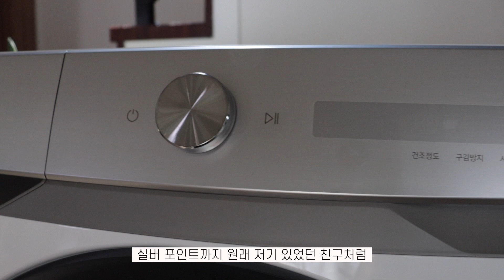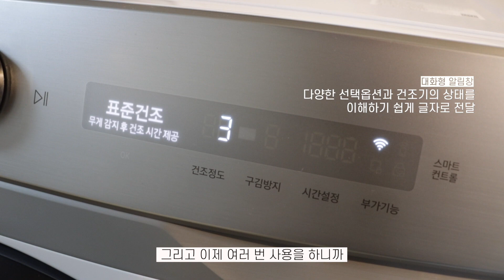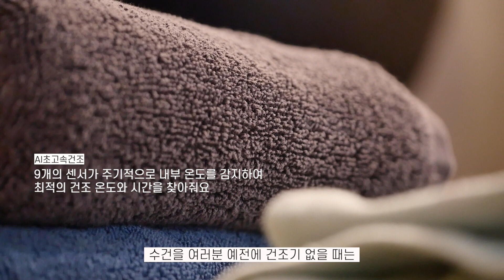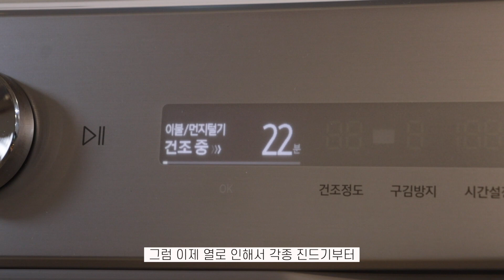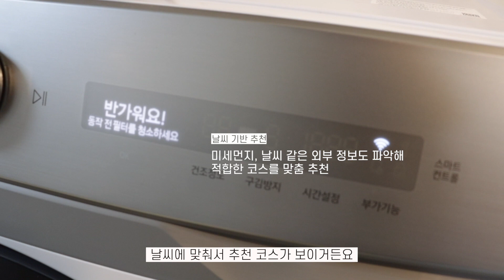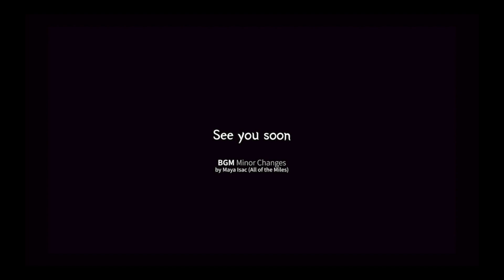건조기 14kg에서👉16kg로 바꿔서 한달 사용기🧺삼성그랑데 건조기 AI 16kg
오늘은 생활의 필수템이 되어버린 건조기  리뷰입니다.
제품은 삼성 그랑데 건조기 AI 16kg 이고요,기존 14kg 사용하다가 교체해 한 달 간 사용하면서 느낀점을 영상에 담았습니다.
건조기를 처음 사시거나 대용량으로 업그레이드 예정인 분들 참고하시면 좋을 것 같아요 *^^*

*이 영상은 삼성 그랑데AI 건조기 소개 목적으로 삼성전자로부터 제휴비를 지급받아 제작되었습니다.

인스타그램 없어요 페이스북도 없어요
모든 문의는 댓글과 이메일로만 받아요